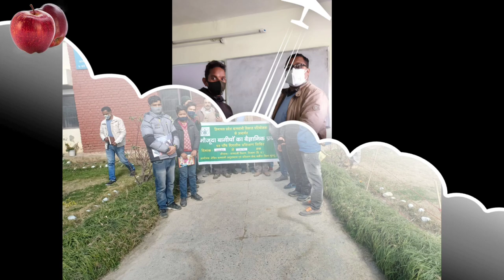छोटे पौधे को किन-किन पोषक तत्त्वों की आवश्यकता होती है। जानिए Dimple Panjta Ji से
छोटे पौधे को किस तरह से Treat किया जाता है।